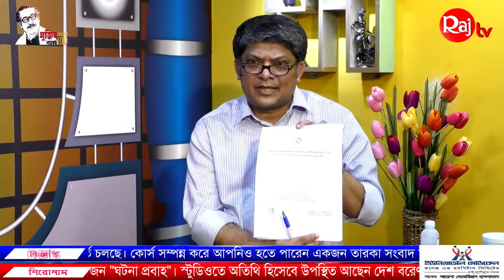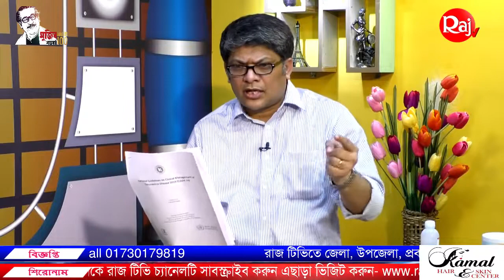করোনার চিকিৎসা ও প্রতিকার